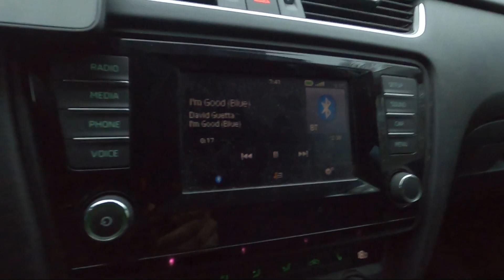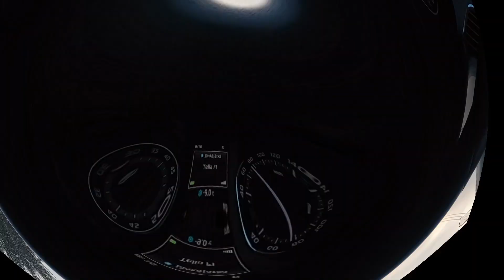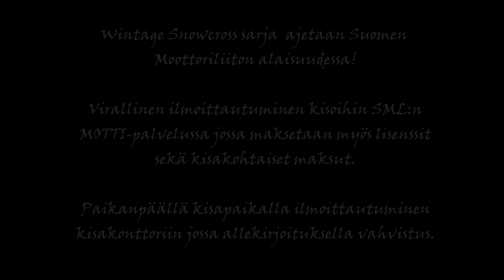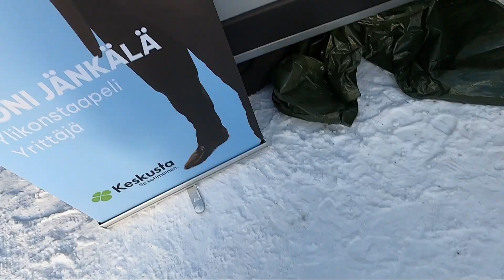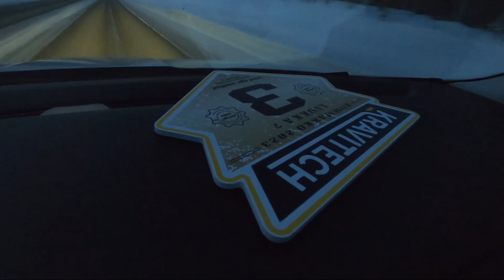Wintage Snowcross 2023 / Rommakko 25.2. / Kisapäivän tapahtumat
Wintage Snowcross 2023 sarjan ensimmäinen osakilpailu ajettiin Cross Country Rommakossa Sotkamossa 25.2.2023. Videolla paketoituna kisapäivä alusta loppuun.

Kisalähtöjen videoiden omistaja WintageWeikot Ry.

Jos wintagekelkoilla kisailu kiinnostaa niin katsoppa video läpi niin saat kuvan mitä kisapäivään kuuluu ja miten päivää viedään läpi. Yhteisö wintagetouhun ympärillä on aivan mahtavaa ja on hieno nähdä tuttuja kisapaikoilla.

Jänkäjäppistä tukemassa:
- Oulujärven Metsäpalvelu Oy
- Rautavaaran Kunta
- JänkäJätkä
- Teipparit.Com